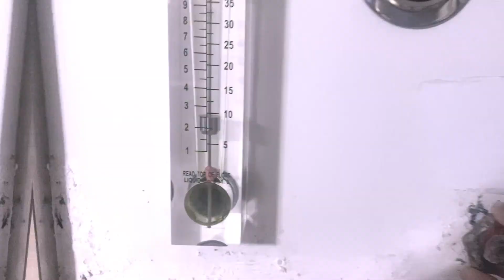GALAW-GALAW MUNA TAYO SA UMAGA🏃‍♂️🏃‍♀️🏃‍♀️(Consjantvofficial)